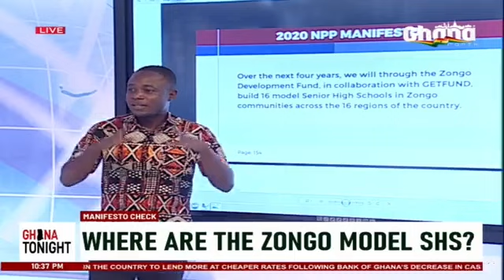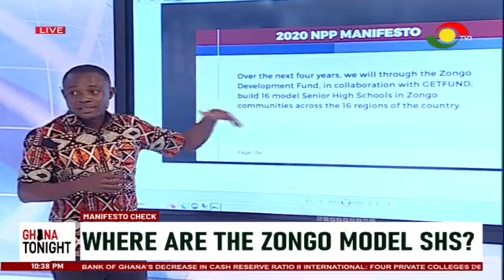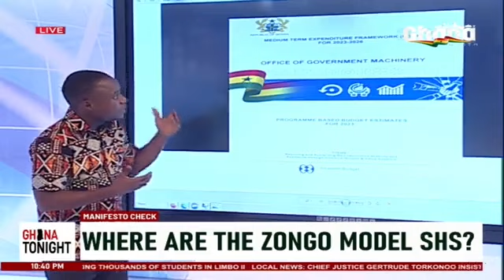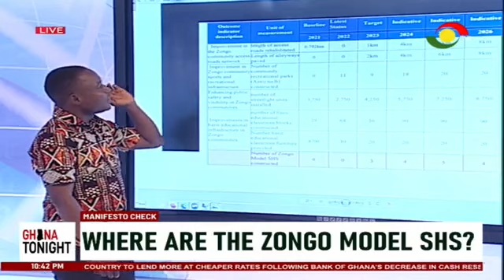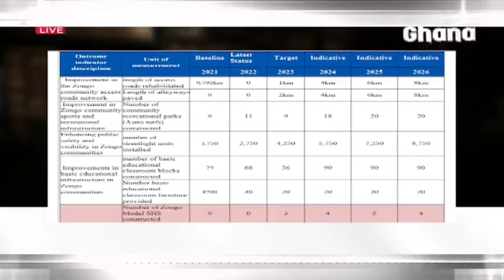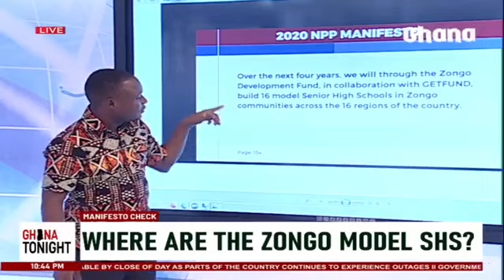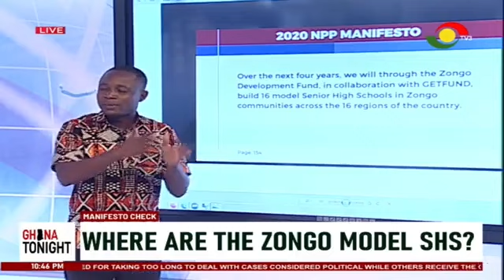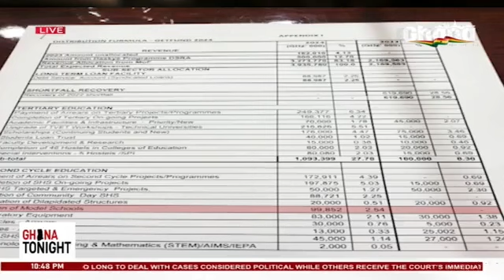MANIFESTO CHECK: WHERE ARE THE 16 MODEL ZONGO SHS NPP PROMISED?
The Akufo-Addo-led New Patriotic Party (NPP) in their 2020 Manifesto promised to build 16 model Senior High Schools, one in each region of the country, within four years if they were given the nod to be in power for the second term.